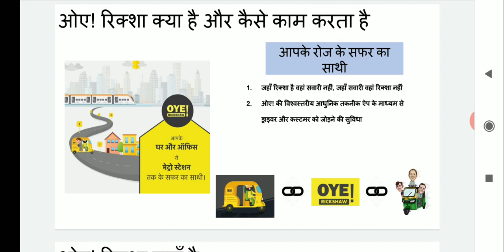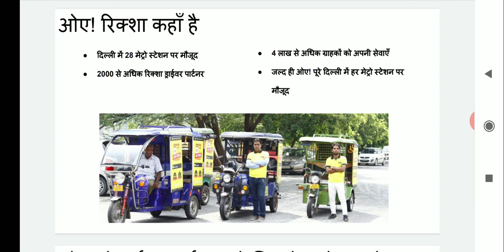ओए! रिक्शा बढ़ाएगा कमाई: नए ड्राइवर्स के लिए जानकारी।